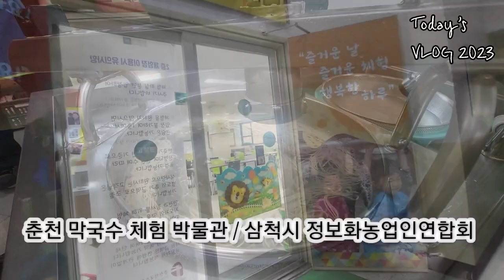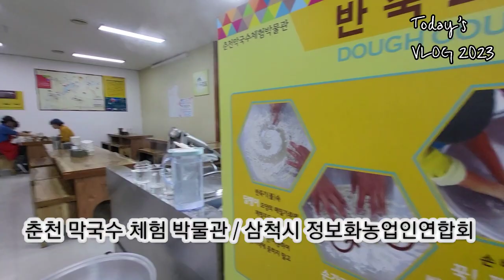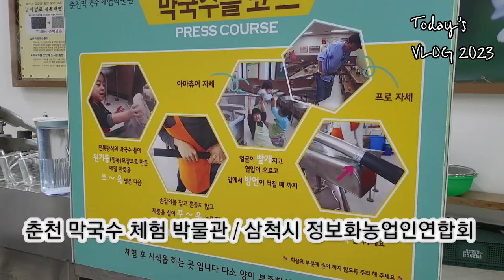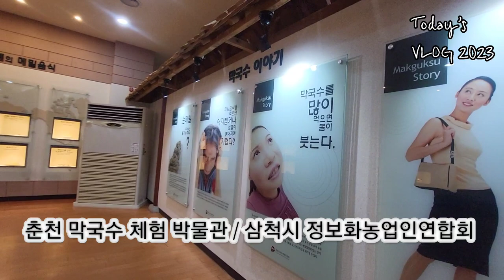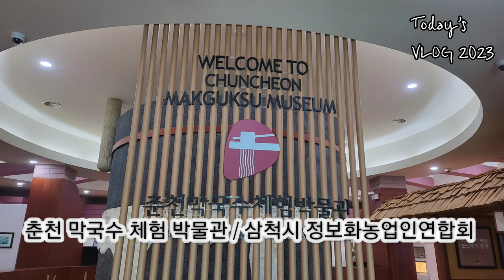춘천 막국수 체험 박물관 메밀막국수 반죽하고 면도 뽑고 가성비좋은 맛있는 체험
춘천 향토 음식인 막국수를 테마로 한 체험형 박물관으로 막국수 뽑는 틀을 본떠 만든 외관부터 독특하다. 1층은 막국수와 메밀에 대해 소개하는 전시장, 2층은 직접 막국수를 만들어 맛보는 체험장이다. 1층에서는 막국수의 유래와 전통, 메밀의 유래와 효능 등에 대한 입체적인 전시가 이뤄진다. 막국수 만들기 체험에 앞서 미리 둘러보면 좋을 내용이다. 막국수 만들기 체험은 2인부터 이용 가능하다. 체험 지도사의 도움 아래 반죽부터 면 뽑는 과정까지 모두 직접 체험한다. 체험객들은 특히 막국수 틀을 눌러 면을 뽑는 과정을 재미있어한다. 완성된 면에 양념장과 각종 채소를 넣고 맛있게 비벼 먹으면 체험 완료. 매운 음식을 먹지 못하는 어린이들을 위해 간장 양념장도 제공한다.

[주요시설&부대시설]
박물관, 체험관, 외부 원두막, 포토존

주소 강원도 춘천시 신북읍 신북로 264이용시간 1층 전시관 10:00~17:00
2층 체험시간 10:00~16:00
휴일 매주 월요일, 구정·추석 연휴 3일
주차 있음(40대)이용요금 어른 : 개인 1,000원 / 단체 800원
청소년·군인 : 개인 700원 / 단체 600원
어린이 : 개인 500원 / 단체 400원

[2층 체험료]
개인(2인 이상) : 5,000원
단체(30인 이상) : 4,000원
체험프로그램 직접 만들어 먹는 막국수 체험관람석 장애인 전용 관람석은 없으나 휠체어 접근 가능한 공간 있음점자블록 점자유도로 있음(주출입구)_시각장애인 편의시설점자홍보물 및 점자표지판 촉지안내도 있음, 점자도서 있음엘리베이터 엘리베이터 있음출입통로 주출입구는 경사로가 있어 휠체어 접근 가능함(수동문)안내요원 안내요원 있음장애인 주차 안내 장애인 주차장 있음(1대)_무장애 편의시설접근로 출입구까지 경사로가 설치되어 있음화장실 장애인 화장실 있음(1,2층)
닫기
관광해설 예약하기
모두의 여행 '무장애여행'
장애인 화장실 있음
장애인용 엘리베이터 있음